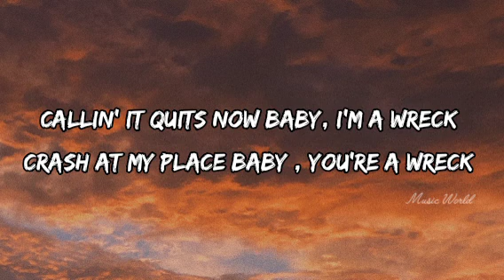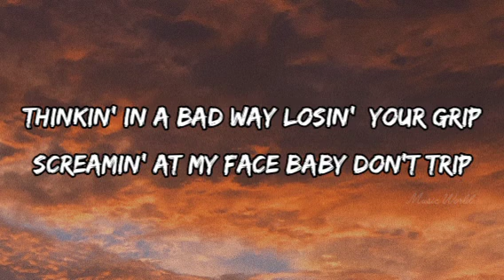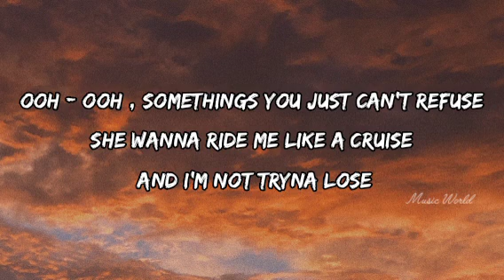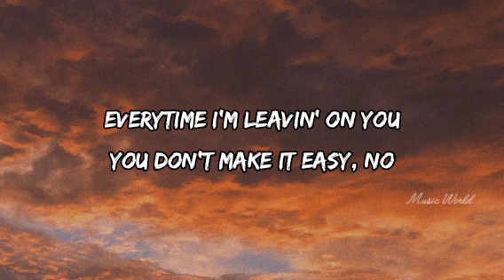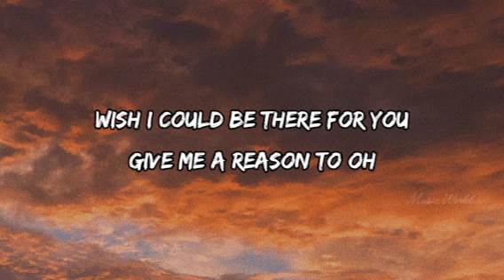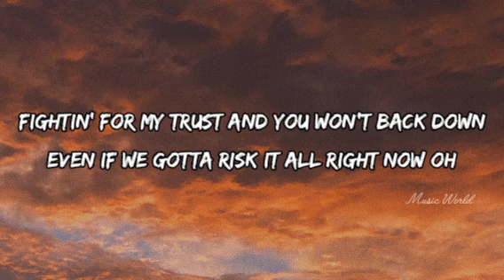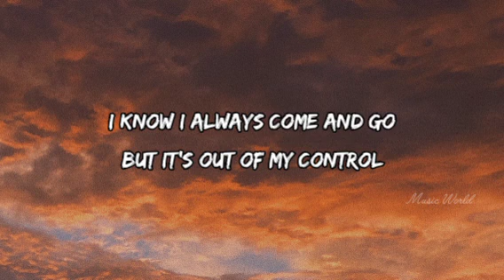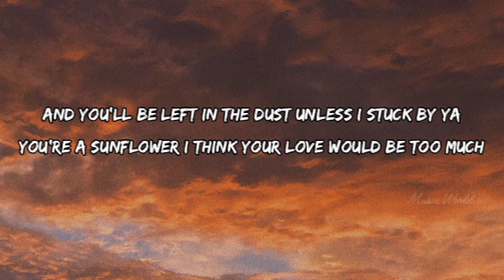Post Malone & Swae Lee - Sunflower lyrics (spider man - into the spider verse)